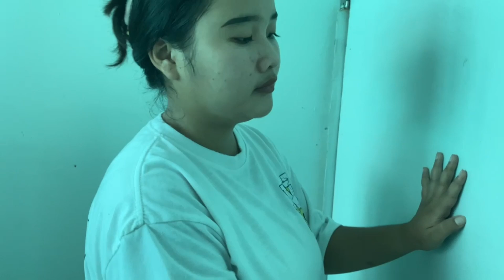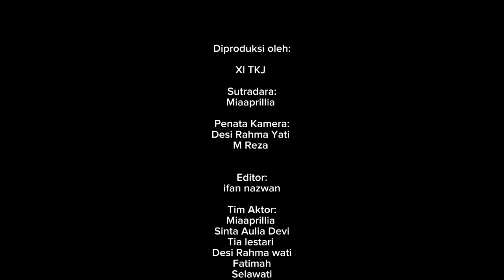Sahabat Sesungguhnya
Cerita ini menggambarkan antara seorang sahabat (Mia) yang ingin membantu memberikan kejutan untuk sahabatnya (shinta) namun sahabatnya memfitnah kalau sahabatnya telah merebut pacarnya, setelah semuanya terbukti bahwa sahabatnya (Mia) bukan untuk merebutt tetapi ingin membantu memberikan kejutan kepada pacarnya. penasaran sama ceritanya yuk kita tonton, dijamin seru.